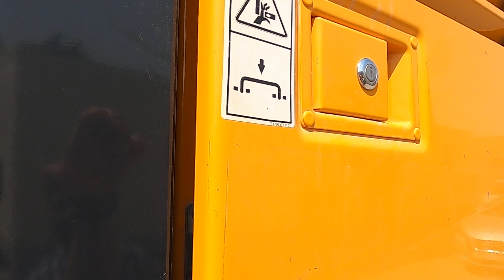2008 Hyundai Robex 140W-7A Wheeled Excavator | P&E Auctions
Serial No.: N41010258
7797 hours